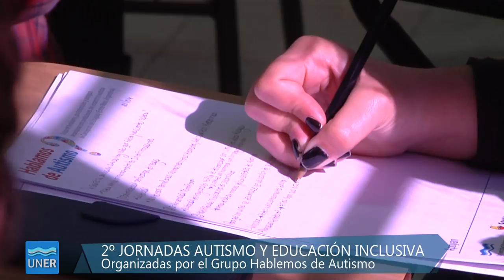Hablemos de autismo - Jornadas en Concepción del Uruguay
400 personas participaron de las Jornadas de Autismo y Educación Inclusiva llevadas a cabo en la Facultad de Ciencias de la Salud. La actividad fue organizada por un grupo de familiares, profesionales y amigos de personas con condiciones del espectro autista de Concepción del Uruguay, con el auspicio de la Dirección para la Inclusión de Personas con Discapacidad del Municipio uruguayense de esa ciudad y nuestra Universidad.